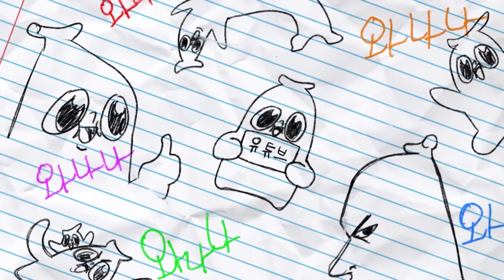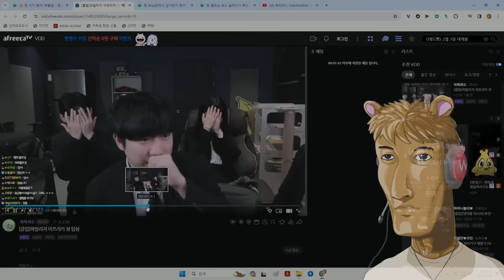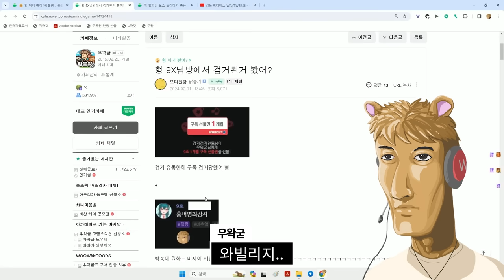아프리카, 와빌리지가 첫 방송!!!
흠..흠..!!